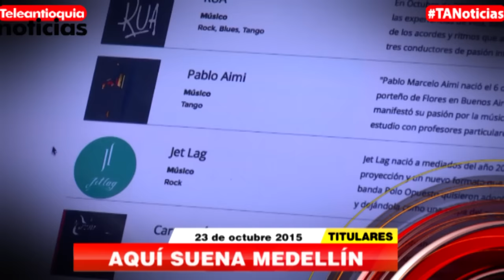Titulares de Teleantioquia Noticias - viernes 23 de octubre de 2015 a.m.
itulares de Teleantioquia Noticias - viernes 23 de octubre de 2015 a.m.